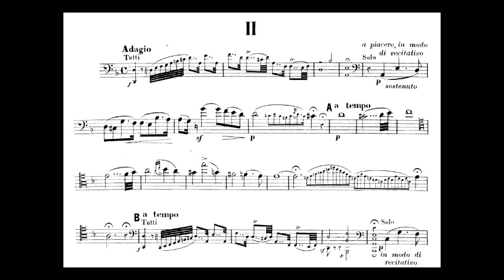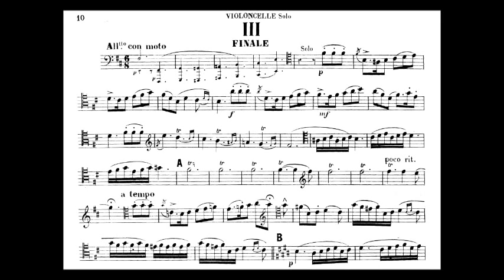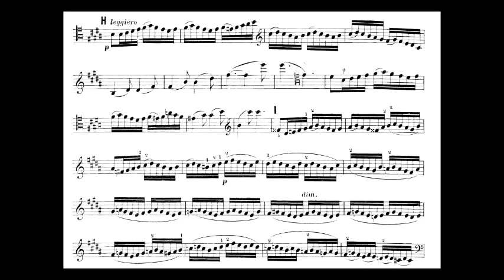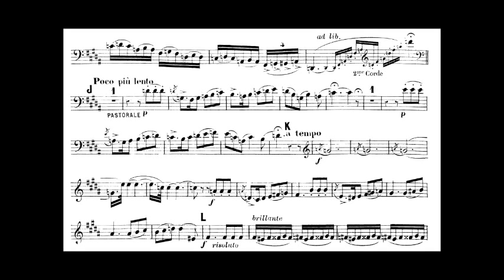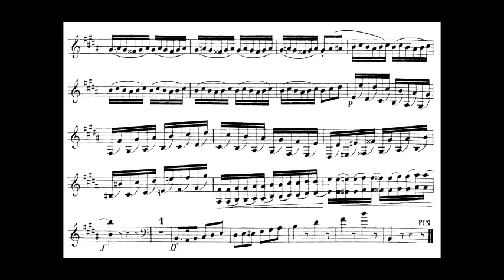Vieuxtemps, Henry mvt2+3 2nd Cello concerto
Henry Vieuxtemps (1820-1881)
Cello concerto 2
movement 2 : Adagio
movement 3 : Allegretto con moto
VIEUXTEMPS 2 CELLO CONCERTO'S: